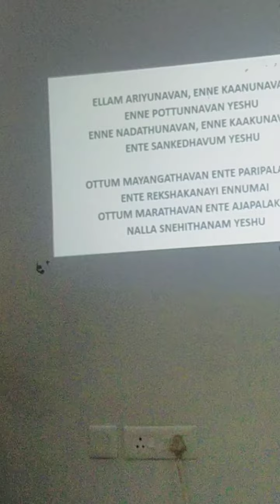ellam ariyunnavan enne kakkunnavan ente sangethavum/ Jify Yohannan at LIFETIME Adoor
ellam ariyunnavan
enne kakkunnavan
enne pottunnavan yeshu.